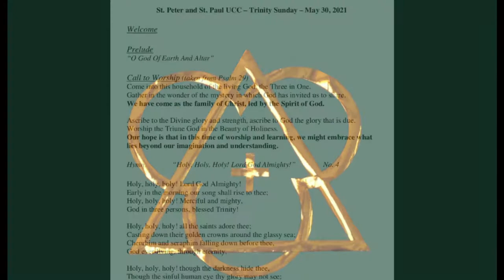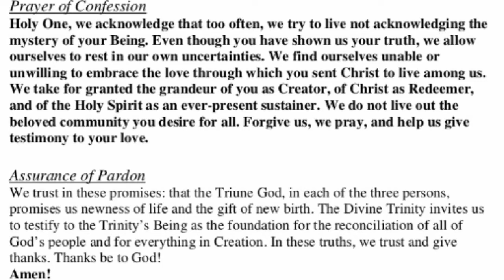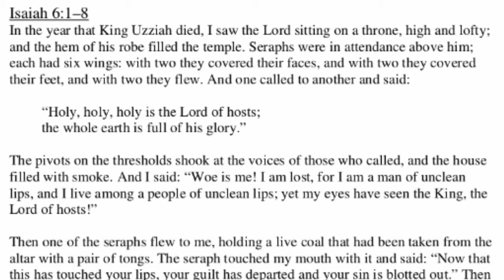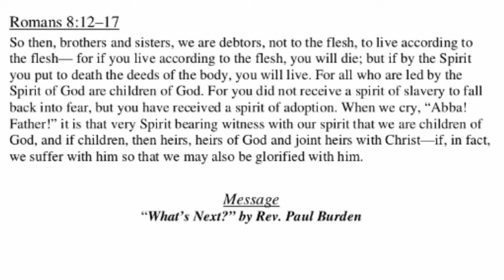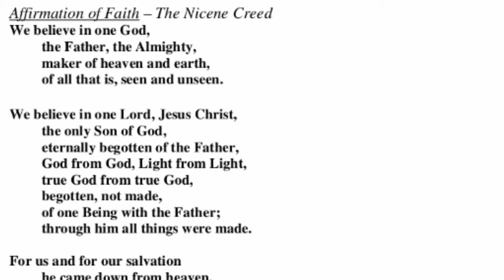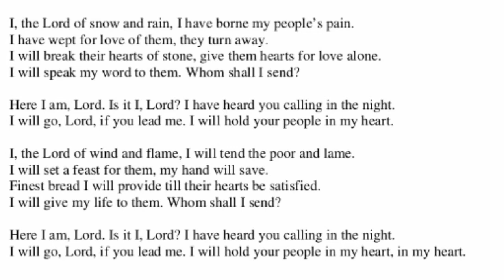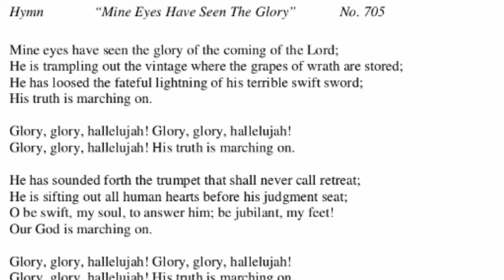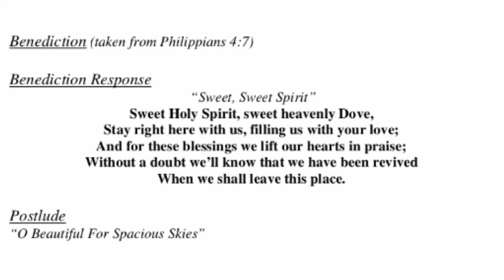St. Peter & St. Paul UCC 5-30-2021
10AM Sunday Service on 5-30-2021

3001 Queen City Avenue
Cincinnati, OH 45238

Rev. Paul Burden, Senior Pastor Sermon: "What's Next?" 16:46

CCLI # 11439836
CSPLI # CSPL165032